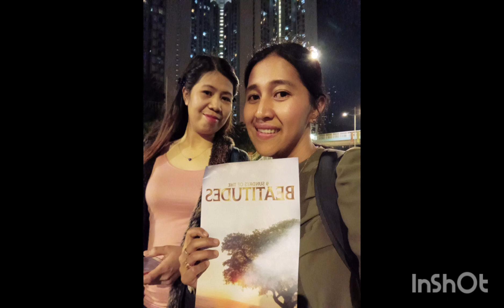BLESSED 2024 EVERYONE IN EVERYTHING GIVE THANKS ! Thessalonians 5: 18 🙏